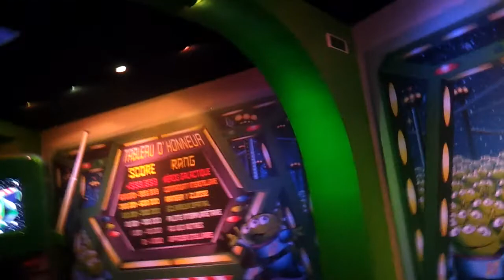Buzz Light Yeeeaaaaah!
Buzz Lightyear  in Disney